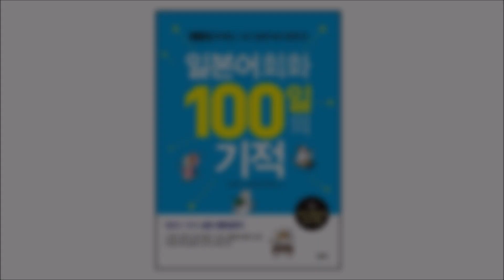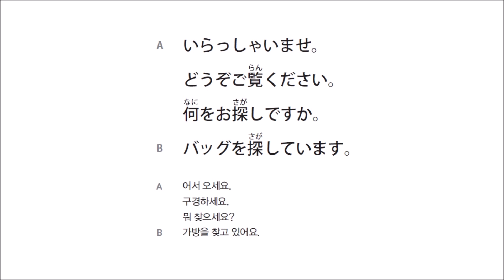[일본어회화 100일의 기적] Day 031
"일본어회화 100일의 기적"의 해설강의를 활용한 동영상으로,
무료 제공 해설강의는 MP3(음성) 형태입니다.

100일 후에는 일본어 말할 수 있다!
[일본어회화 100일의 기적]을 체험해 보세요.